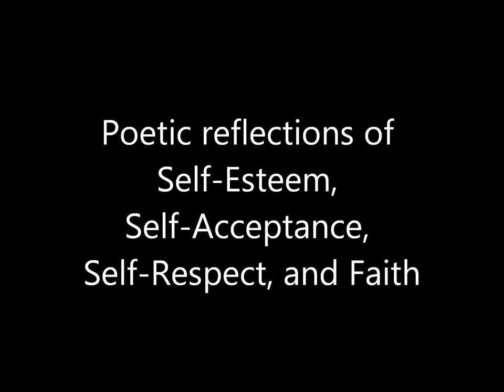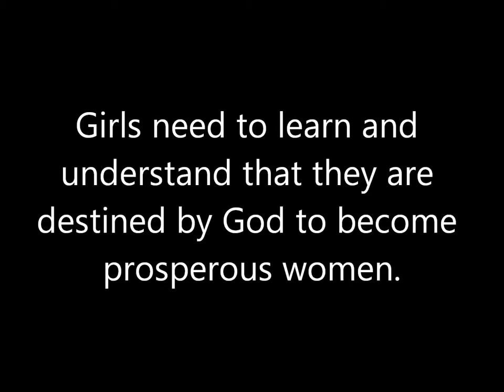Girl Talk (Book Trailer)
Girl Talk

Synopsis

The world is full of negativity and so many girls are allowing society to dictate to them what and who they should be. Girls need to learn and understand that they are destined by God to become prosperous women.
Girl Talk is a collection of poems, prayers and words of encouragement that was written to motivate and inform all girls that they are worthy of great things and that they can do all things through Christ who strengthens them.
Topics include:
• Understanding your true beauty
• Embracing your unique qualities
• Creating boundaries and examining friendships
• How to have style while understanding modesty

Please check out all Charmaine's book on Amazon

Goodreads Author Charmaine Galloway

Video Designer Charmaine Galloway